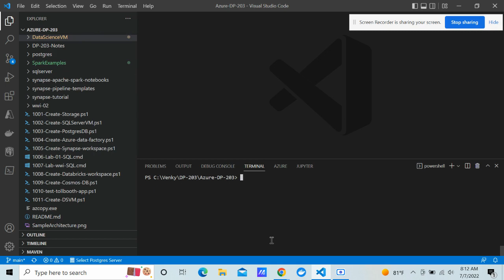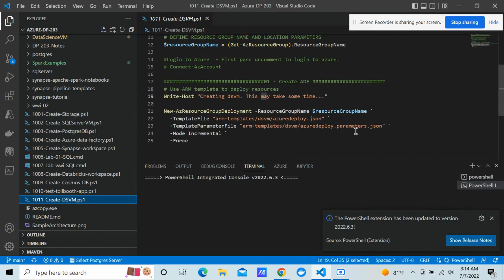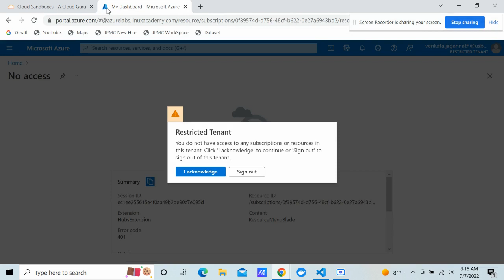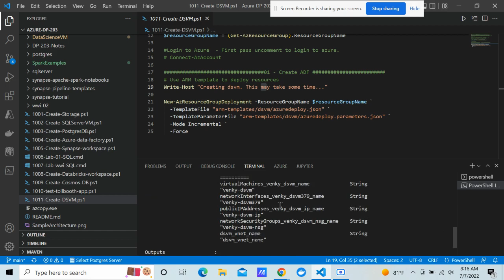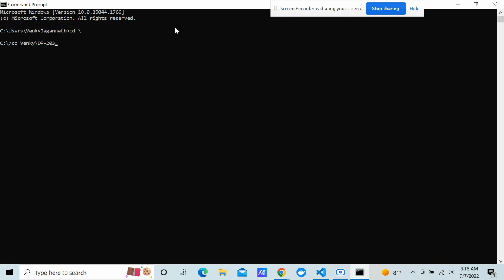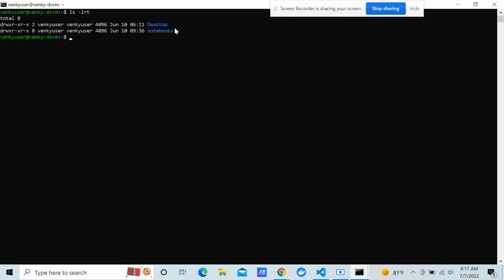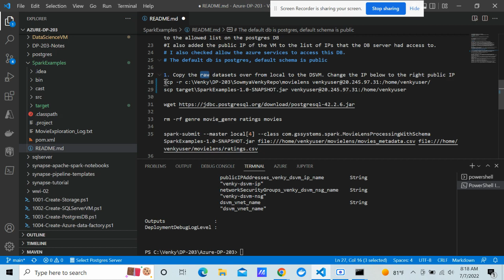001 create dsvm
These videos are a series of videos that could help understanding Azure, and its capabilities. The source code for this series is in Github.

This video creates a "Data Science VM" using ARM templates and uses it to process data with spark.